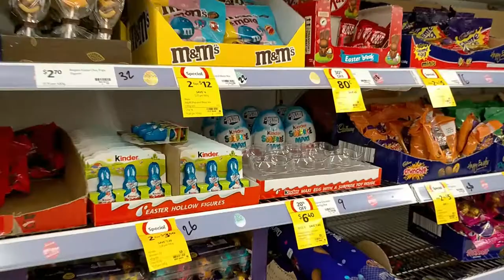Grocery Time with Daddy | Chocolate Surprise Egg | Liam and Daddy